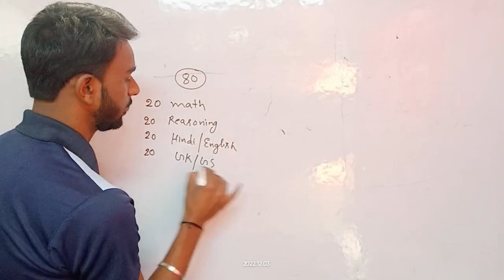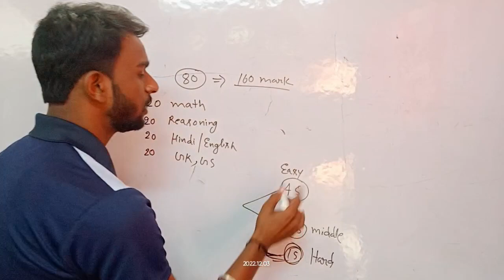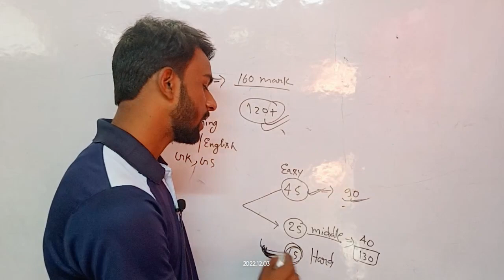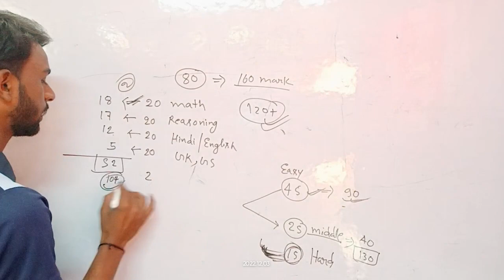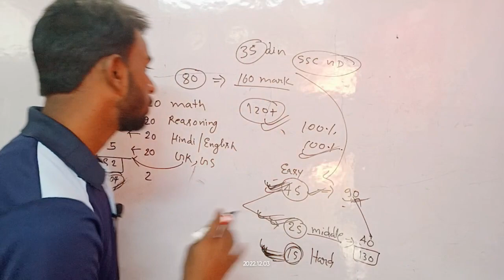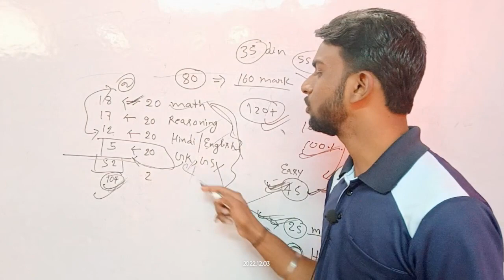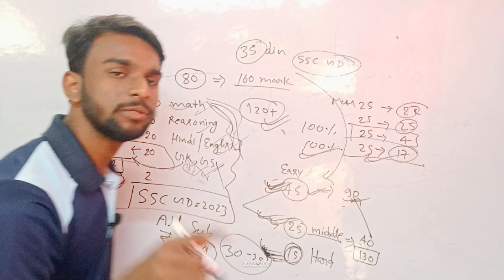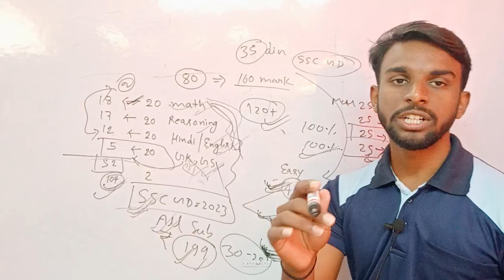ssc gd में तुका कैसे लगाए 🤪 | ssc gd की तैयारी 30 दिन में कैसे करें| ssc gd score kaise badhaye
ssc gd number kaise badhaye,
how to increase score in ssc gd,
ssc gd exam strategy,
ssc gd exam kaise crack kre,